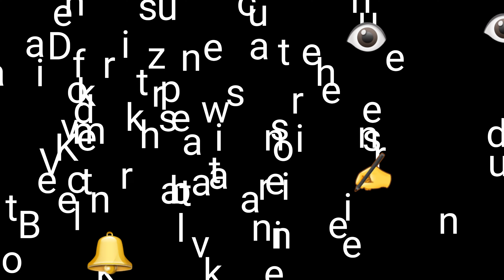Der größte Feind der Erde.........ich bin einfach sprachlos